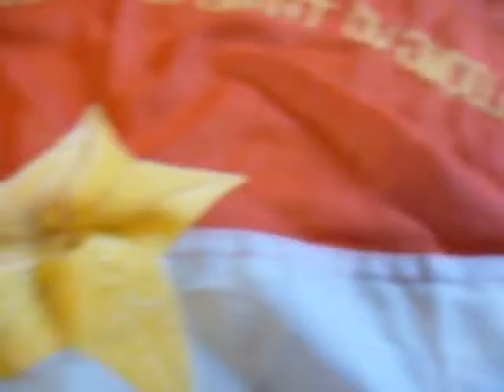vietnam war BATTLE usaf LARGE OLD flag flags viet cong VIETCONG dat RARE ARMY a set Mar 2013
Welcome to Vai Kiet Store!
for our product.
to get the latest news on us
Andrew